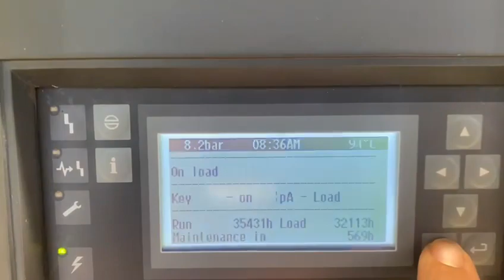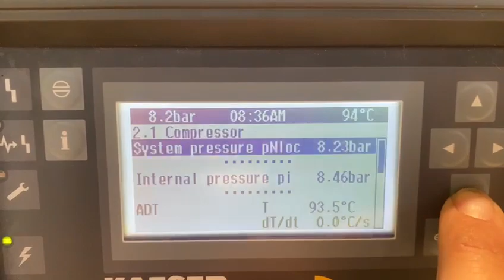Used gebraucht Kaeser ESD442SFC ref.010105 oil-injected air compressor from